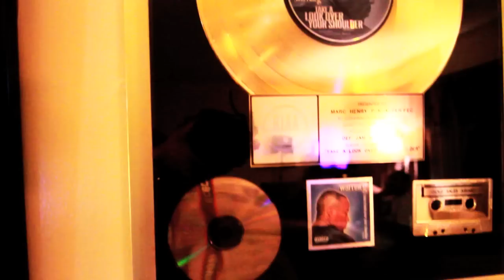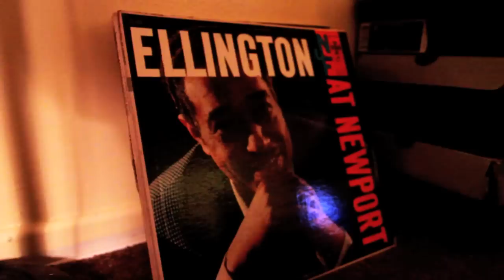Aint Shyt Popin (Bomb Freaks) Remix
Marc Spitz Aint Shyt poppin Remix. official music video
Marc Spitz new album OUT THE BLUE coming soon
Filmed by THEGANGTV